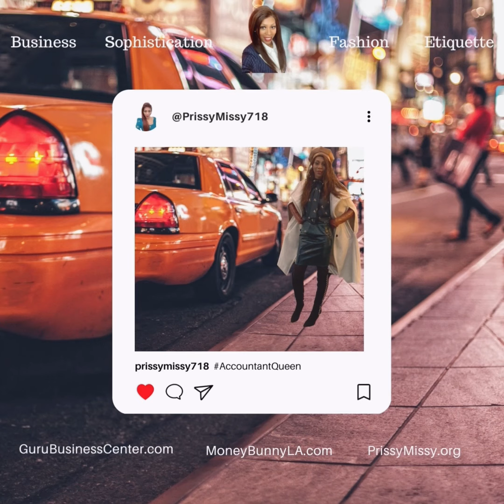Help Us Renovate Our New Office and Empower Entrepreneurs!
We are thrilled to announce that Guru Business Center is moving to a new office location, and we need your support to make this space a hub for growth and innovation! Our goal is to create a welcoming and functional environment where entrepreneurs can thrive, and you can help make this vision a reality.

Your generous contributions will go towards:

Renovating our new office space with new flooring, walls, fixtures, and furniture.
Creating a vibrant and professional environment that supports both our team and the clients we serve.